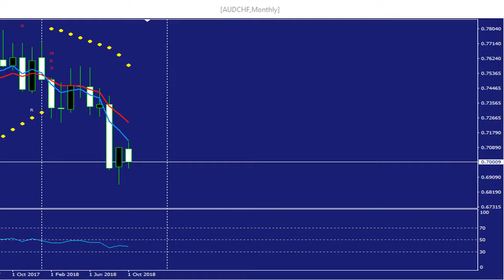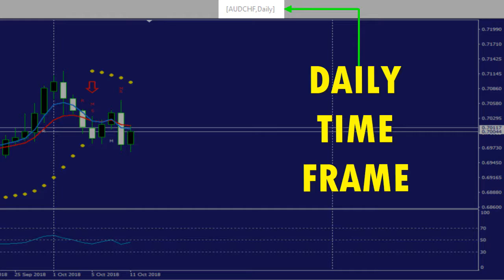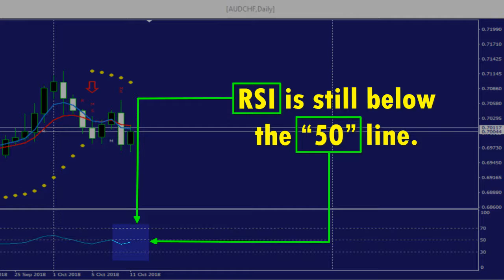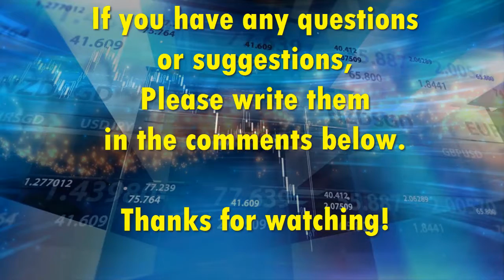AUDCHF trend analysis using 3 Time Frames & 3 Indicators